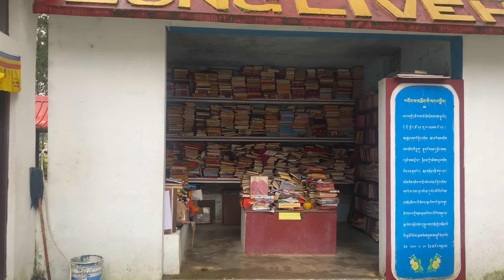Memories and mini vlog of 2022 special year of my life